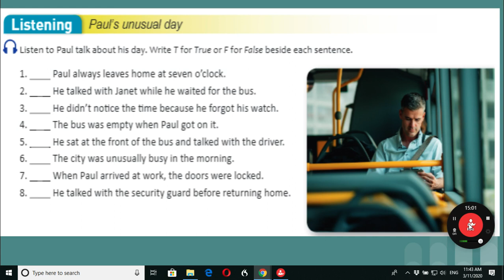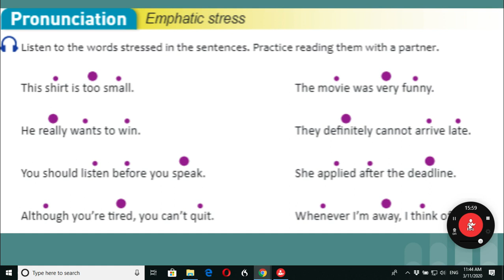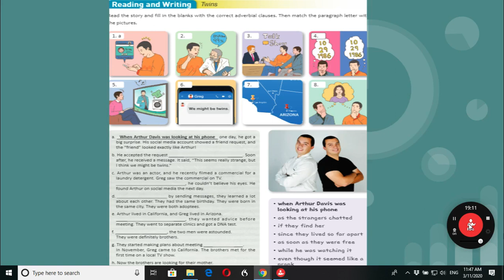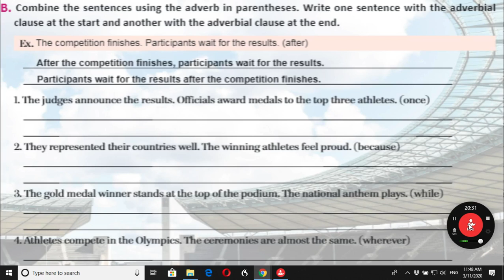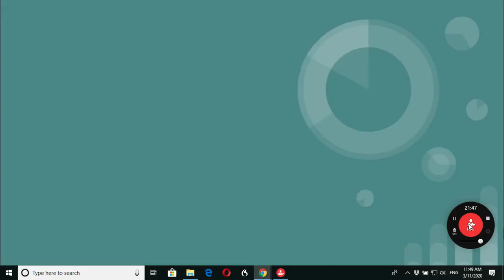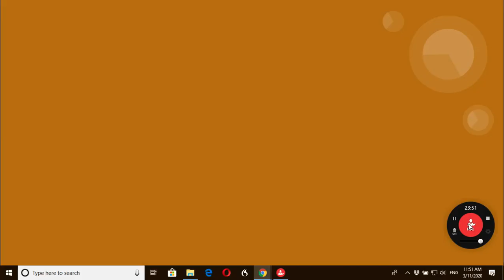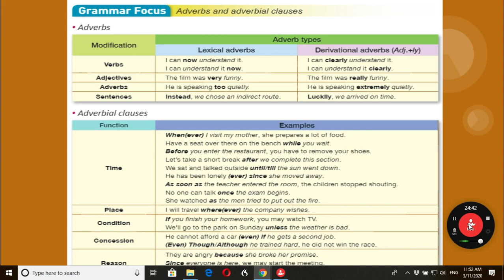영어3 2주 2차시